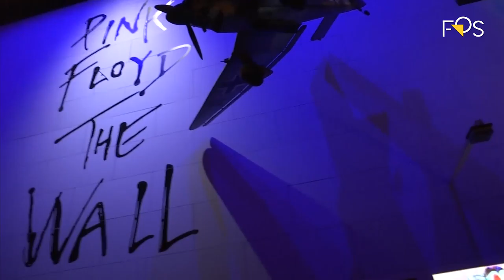Izložba "Pink Floyd: Njihovi posmrtni ostaci" od 13. maja u Londonu